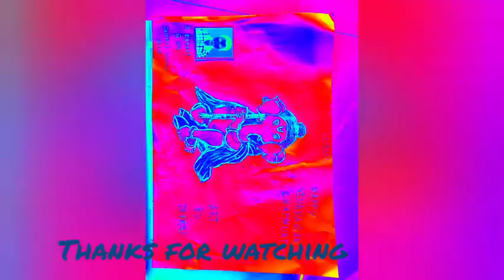How to draw lord Ganesha| vinayagar drawing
Hii guys, Iam Deeraj...Today I'm going to draw lord ganesha.